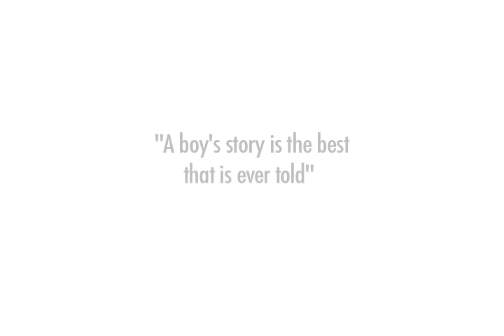IGIWA Introduces: Richard Foster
IGIWA is proud to introduce, one of our youngest dancers, Richard Foster.